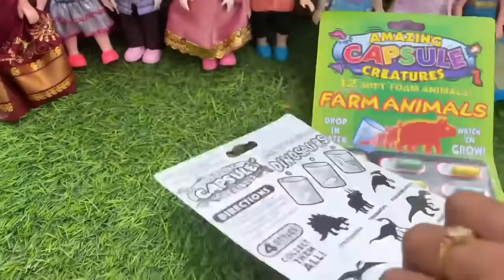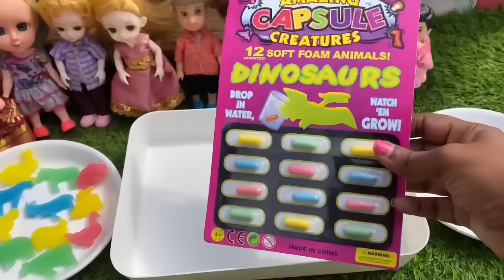மண்வாசனை Episode 337 _Slime Cone Mix பண்ணலாமா🤩 _ Classic Mini Food _ Manvasanai _ Naughty Roja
மண்வாசனை Episode 337 _Slime Cone Mix பண்ணலாமா🤩 _ Classic Mini Food _ Manvasanai _ Naughty Roja.mp4